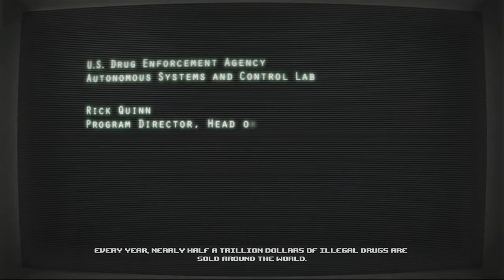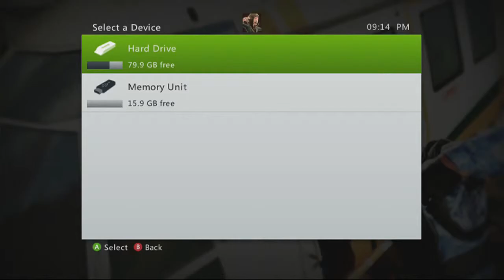DEMO TESTERS - NARCO TERROR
Danny and Tahlia play Narco Terror, a twin-stick shooter on the Xbox Live Arcade, and blow everything up.
Like this video and show your support.